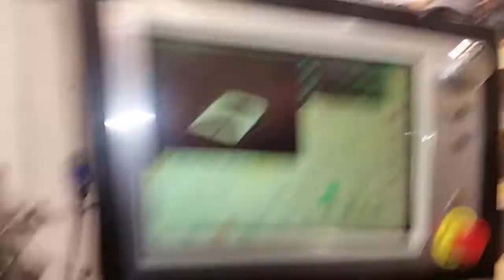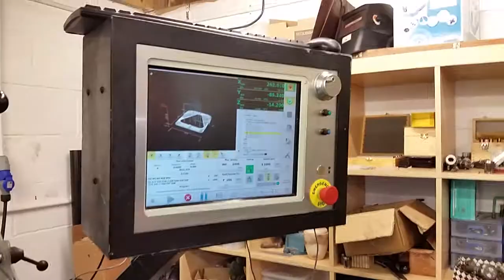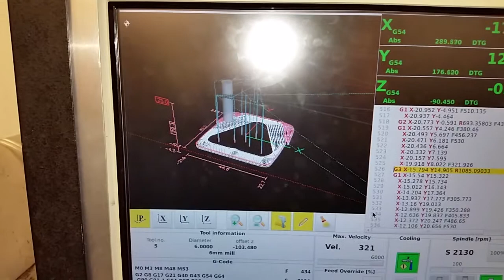CNC milling (part 2)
Milling out a bracket from thin aluminium to mount a small model aeroplane motor over at Ben's workshop.  The mill is an old machine which Ben restored by updating the sensors and replacing the control unit with a PC running Linux-CNC.